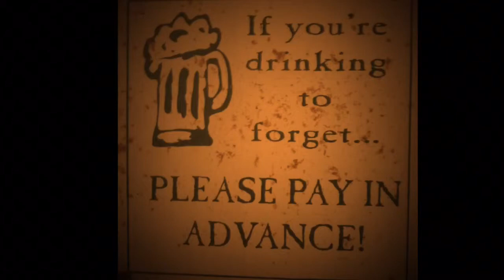DrM Contemporary Piano E-major by Martin Lear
With images from Singapore